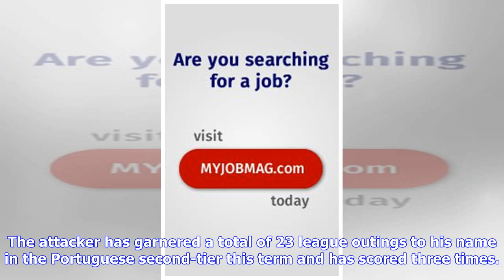Breaking News | Ex-Tottenham Trainee Starts To Live Up To His Billing As The Nigerian Neymar:: Al...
Breaking News | Ex-Tottenham Trainee Starts To Live Up To His Billing As The Nigerian Neymar:: All Nigeria Soccer - The Complete Nigerian Football Portal

Ex-Tottenham Trainee Starts To Live Up To His Billing As The Nigerian Neymar Young Nigerian Porto winger Musa Yahaya who has been closely monitored by the club's head coach, Sérgio Conceição has continued his impressive contributions for the club's second team that compete in the Segunda Liga. The 20-year old was named in the young Dragons starting XI for the 19th time by manager António Folha last weekend and the youngster repaid his faith with a well taken goal in the 2-1 win over Uniao Madeir...